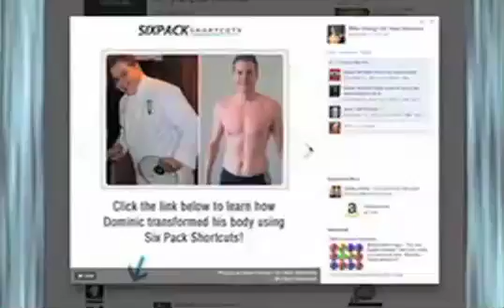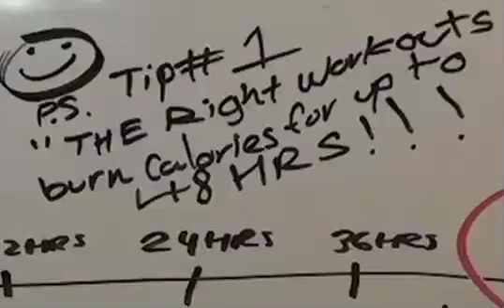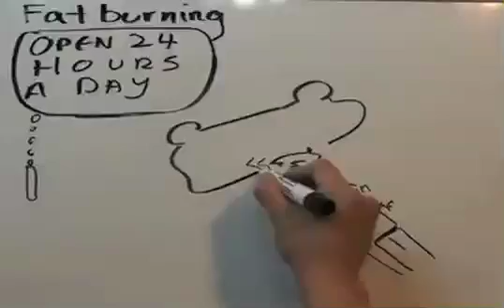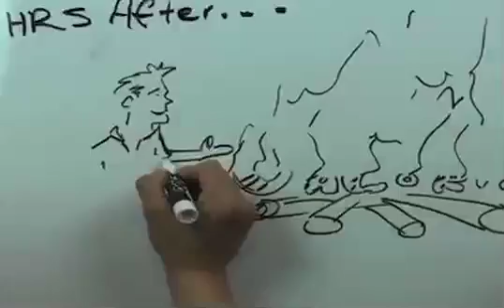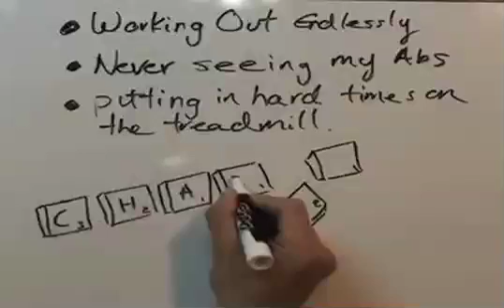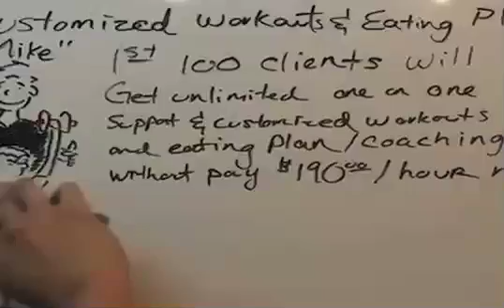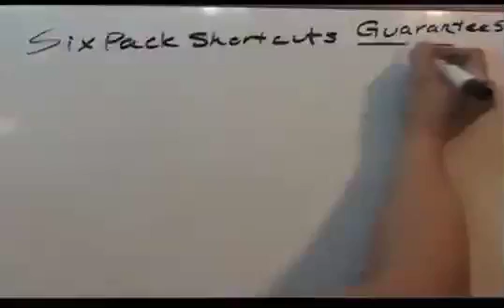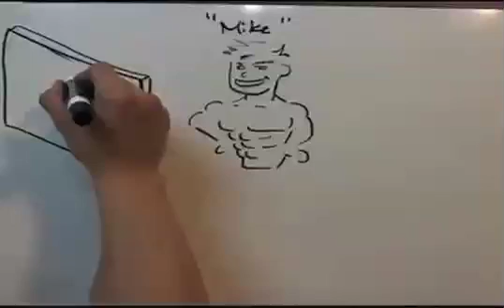High-intensity interval training Concepts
this video explain how 'After- Burn Effect ' works~~